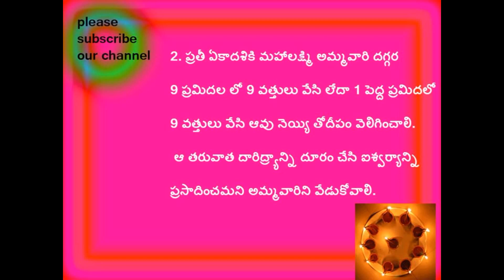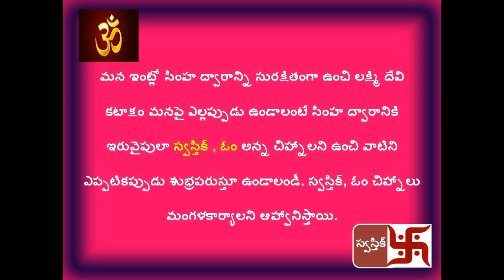Remedies to attract goddess Lakshmi \ Keep these things to attract goddess Lakshmi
To attract goddess Lakshmi we should follow some Vastu remedies. Offer some water to peepal tree on every poornima to avoid poverty.